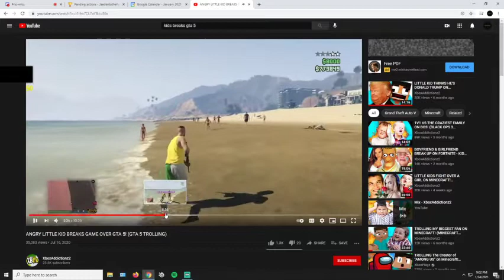Adrian Your A Lazy Fucker-DungeonCraft Ft AdrianBeerOcks, Xbox Addictonz, The Master Of Luck (13+)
This is the Underated Classic and I couldn't find one so here you go